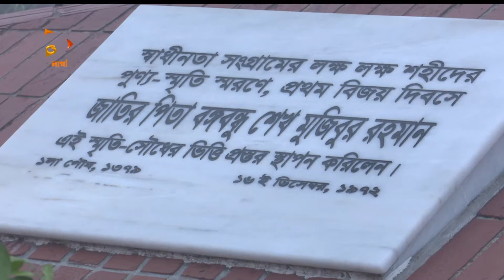বিজয়ের ৫০ বছরে বাংলাদেশ | Victory Day of Bangladesh | 1971 Liberation War | Nagorik TV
স্বাধীনতার স্বপ্ন কতোটা পূরণ হলো, মানুষ শান্তিপূর্ণভাবে মিলেমিশে থাকতে পারছে কি না, চলছে তার হিসেব নিকেশ। এর মধ্যেই ৪৯ পেরিয়ে, ৫০ বছরে পা রাখলো লাল সবুজের বাংলাদেশ। মহান বিজয় দিবসে, বীর শহীদদের প্রতি শ্রদ্ধায় অবনত দেশের মানুষ।